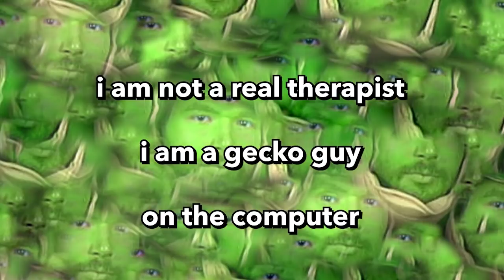CAN SOMETHING BE ANYTHING? - Therapy Gecko Highlights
I ask callers if something can be anything. Also a lot of people talk about moving to Alaska.